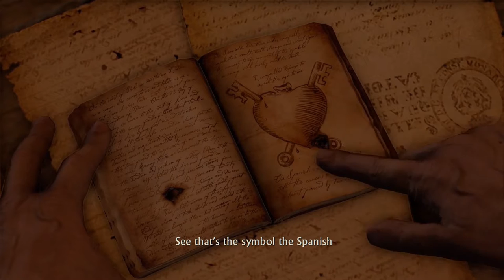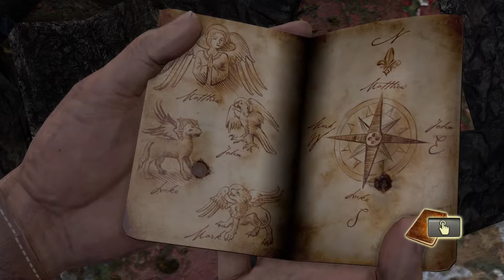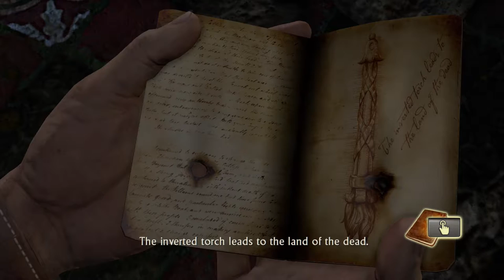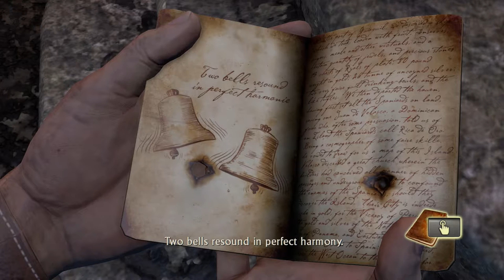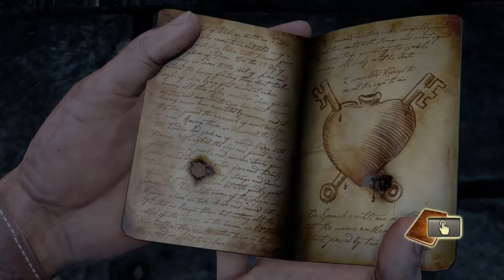Let's Play Uncharted 1: Drake's Fortune [Blind] Part 7 - Cathedral [Uncharted Collection PS4 1080p]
Let's play Uncharted: Nathan Drake Collection (1080p/PS4)! In Part 7 of this blind let's play of Uncharted 1, we find someone who we weren't expecting to see again.
Playlist | If you enjoyed the video, consider leaving a like and/or comment as support!

▬▬▬▬ VIDEO INFO ▬▬▬▬
• Game: Uncharted 1 Drake's Fortune Blind Let's Play Gameplay

▬▬▬▬ GAME INFO ▬▬▬▬

** This is a let's play of Uncharted: The Nathan Drake Collection in full. This particular video is of Uncharted 1: Drake's Fortune. **

Uncharted: The Nathan Drake Collection: from the groundbreaking storytellers at Naughty Dog, comes the genre-defining epic that revolutionized adventure storytelling, rebuilt by Bluepoint Games with the power of the PS4 system. Experience one of the most revered game series of all time as you follow the perilous journey of Nathan Drake across the globe, from humble beginnings to extraordinary discoveries. Meet an unforgettable cast of characters as Drake puts life and friendship on the line in a race against ruthless enemies to uncover unimaginable treasure. UNCHARTED: The Nathan Drake Collection includes the single-player campaigns for UNCHARTED: Drake’s Fortune, UNCHARTED 2: Among Thieves, and UNCHARTED 3: Drake’s Deception.

Uncharted: The Nathan Drake Collection new features include:
- New Trophies: Brand-new trophies created exclusively for UNCHARTED’s debut on the PS4 system.
-Photo Mode: Freeze gameplay at any time and take control of the camera to capture your most memorable moments from the trilogy to share with friends directly from your PS4 system. Utilize graphical filters, camera controls, and other options to customize your shot.
- New Game Mode: Explorer Mode is an all-new mode for beginners where combat difficulty is reduced greatly. Speed Run Mode adds a timer that allows players to track their gameplay time against their friends as they play sections of the game. Brutal Difficulty Mode is the ultimate challenge as the gameplay will be more punishing than Crushing Difficulty (unlocked after beating Crushing Difficulty in the same game).

In Uncharted 1: Drake's Fortune (PS4), a 400-year-old clue in the coffin of Sir Francis Drake sets Nathan Drake on an exploration for the fabled treasure of El Dorado, leading to the discovery of a forgotten island in the middle of the Pacific Ocean.

The search turns deadly when Drake becomes stranded on the island and hunted by mercenaries. Outnumbered and outgunned, Drake and his companions must fight to survive as they begin to unravel the terrible secrets hidden on the Island.

Uncharted: Drake's Fortune was originally a 2007 action-adventure third-person shooter platform video game developed by Naughty Dog, and published by Sony Computer Entertainment for PlayStation 3. It is the first game in the Uncharted series. Combining action-adventure and platforming elements with a third-person perspective, the game charts the journey of protagonist Nathan Drake, supposed descendant of the explorer Sir Francis Drake, as he seeks the lost treasure of El Dorado, with the help of journalist Elena Fisher and mentor Victor Sullivan. The remaster showcases Uncharted: Drake's Fortune in 1080p 60fps on the PlayStation 4 (PS4).

This let’s play Uncharted: The Nathan Drake Collection gameplay footage of Uncharted 1 blind and captured on the PS4 version at 1080p 60fps. Uncharted: Drake's Fortune is the first in a series of a planned 4 games under the Uncharted title.This particular video is a Uncharted 1 PS4 Gameplay Part 1, the introduction.